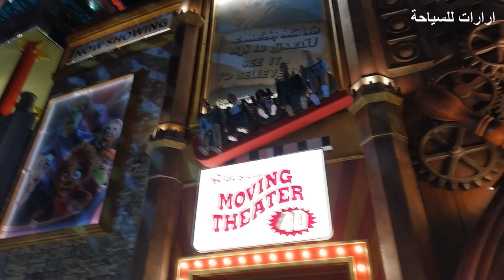Dubai. Short Tour in Global Village دبي، جولة قصيرة في القرية العالمية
The term "global village" generally refers to the idea of the world becoming increasingly interconnected and interdependent, often facilitated by advances in technology and communication. In the context of Dubai, the city has emerged as a hub for international business and tourism, attracting people from all over the world to live, work, and visit. With its modern infrastructure, diverse population, and strategic location, Dubai is often seen as a prime example of a global village. The city has also embraced innovative technologies and initiatives, such as smart city infrastructure and sustainable development, which further enhance its position as a global hub.
ارارات للسياحة Ararat Tour in Armenia